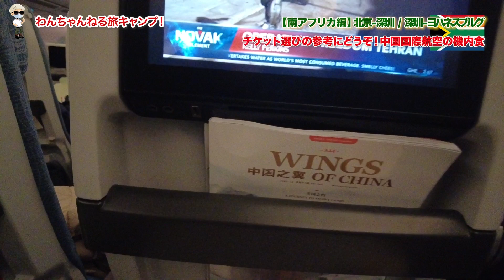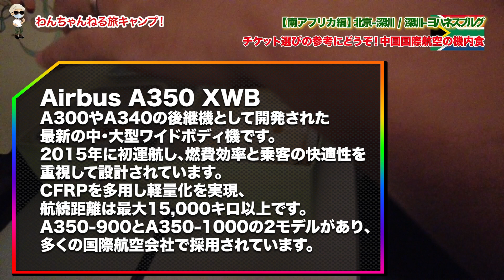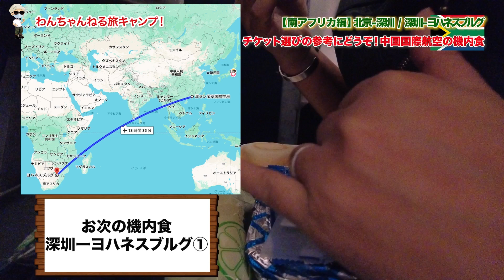【南アフリカ編⑩】チケット選びの参考にぞうど！中国国際航空「北京-深圳/深圳-ヨハネスブルグ」の機内食をまとめました！機内食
今回は2023年12月末から2024NewYear paety「Little Forest Festival」へ参加する為「南アフリカ」に向かいます！
12月28日に中国国際航空で一路南アフリカはヨハネスブルグを目指します。
今回はANAマイレージにて中国国際航空のフライトを取りましたので、そのフライト中の機内食をまとめてみました。
チケット選びの参考にしてもらえればありがたいです！